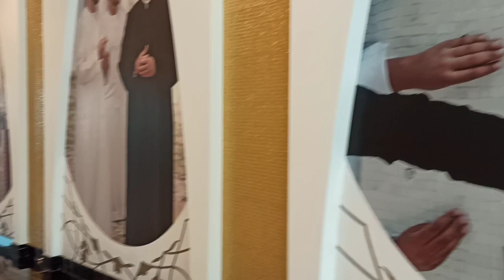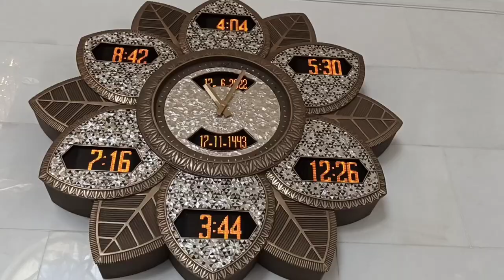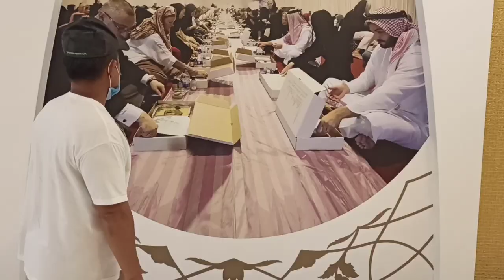Grand Mosque 2022 | AUH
Sheikh Zayed Grand Mosque, A journey through the history of Islamic arts and architecture.